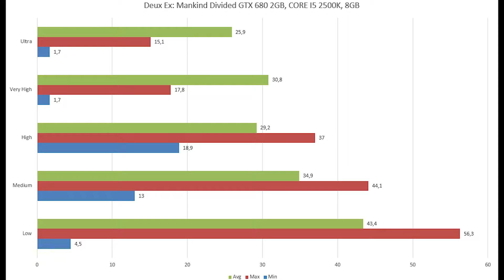Deus Ex: Mankind Divided | GTX 680 & i5 2500k Benchmark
(There was a mistake on the graphs, Invert the Avg and Max Fps on Very High and Ultra settings)

2x4gb Corsair Vengeance ddr3
Win 10 Pro
Nvidia WHQL 378.49